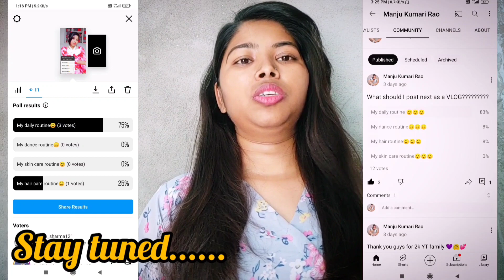My Daily Routine VLOG | Manjukumarirao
Hey guys!!
after a long time, I'm back with vlog video which is my daily routine😊 I hope you have enjoyed it💜
my daily routine vlog in hindi
my daily routine vlog in India
vlog
vlogging
vloger
vlogs